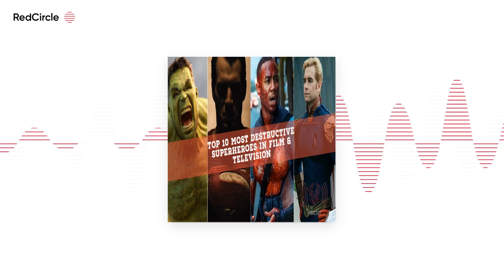Top 10 with Tia - Top 10 Most Destructive Superheroes in Film & Television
On this weeks Top 10 we take a look at some of the destructive superheroes from the world of film and television. See if your favorites made the list.

What superheroes do you think are the most destructive?